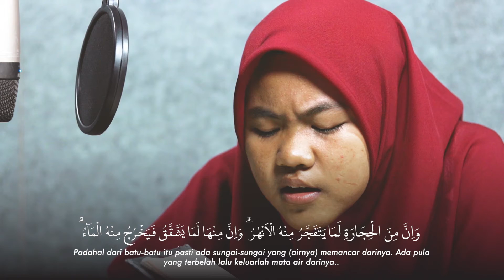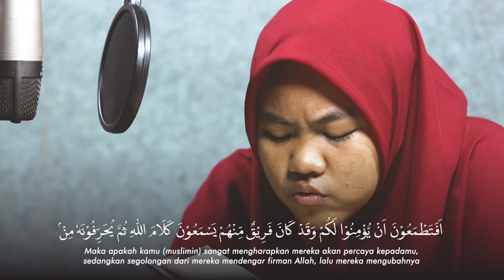Tilawah Merdu Surah Al-Baqarah ayat 72-75